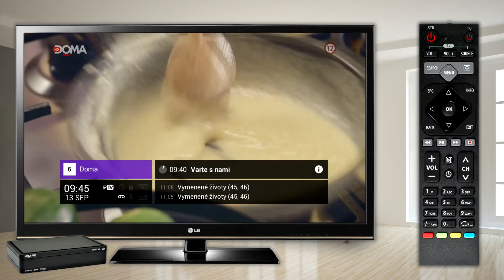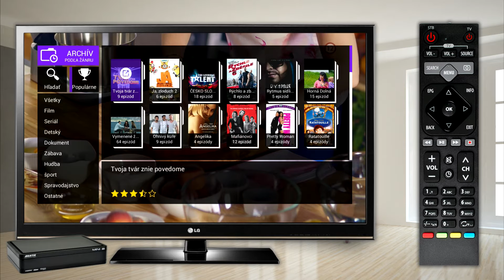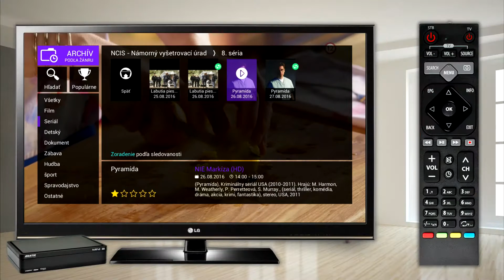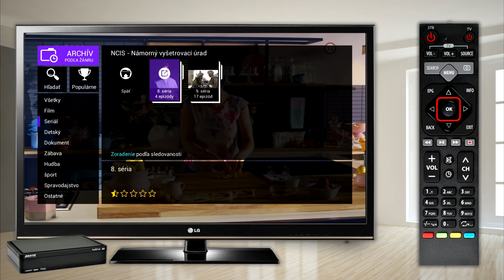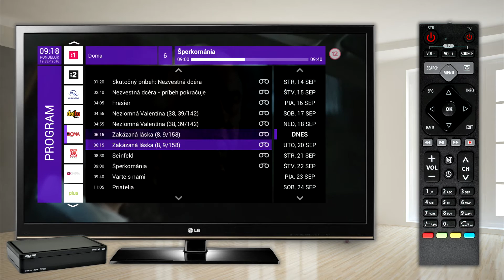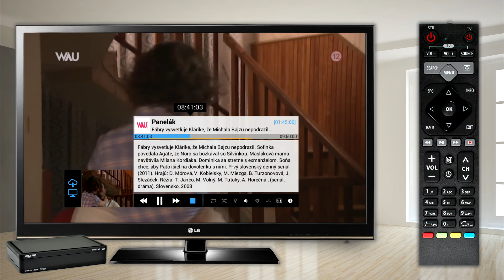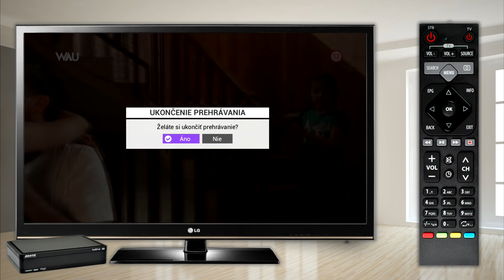3. ANTIK TV - Archív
Predstavenie jednej z najobľúbenejších off-line služieb spoločnosti Antik Telecom v novom šate.